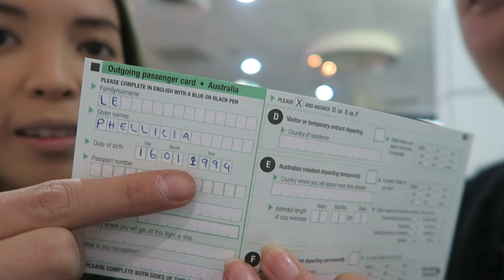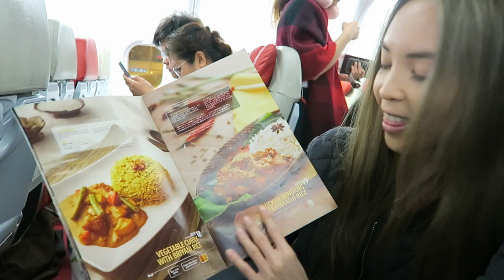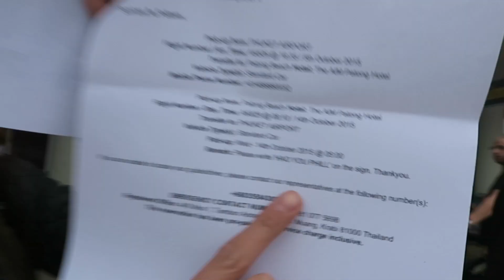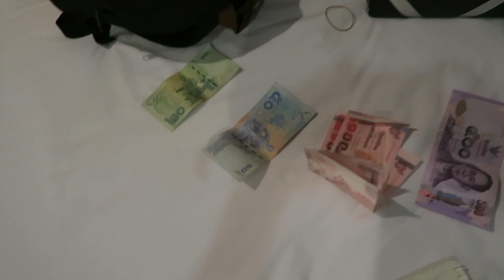HaoYouPhill - THAILAND EDITION - VLOG #05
This week on HaoYouPhill...

WE ARE IN THAILAND!

- We fly off to THAILAND!
- Malaysia!
- First day in Thailand!
- Food, food and more food

We are going to be releasing videos twice a week for a period of time because of the challenge request we have been receiving. Vlogs will be uploaded on Wednesday!